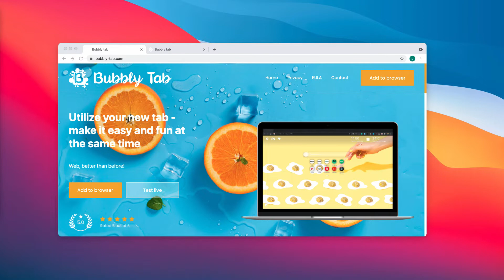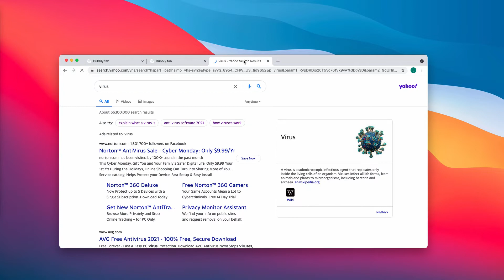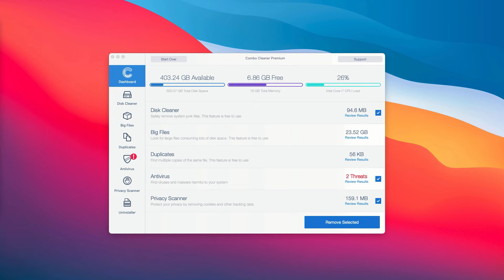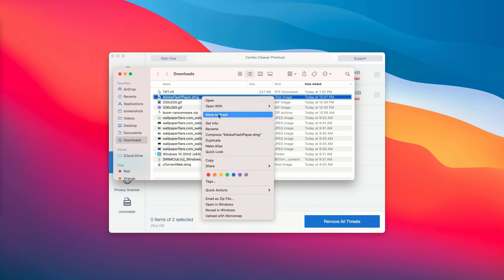Bubbly-tab.com Bubbly Tab hijacker removal.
Bubbly-tab.com is a website related to the extension called Bubbly Tab. The extension, once installed, changes a lot of crucial browser settings without the customer's approval (default home page, search engine and the new tab URL). We recommend you to fix your browser automatically with the help of Combo Cleaner Anti-Virus, which you may get on the official
Optionally, follow the manual recommendations provided in the video. These simple tips will help you to fix your browser and your entire computer effectively.